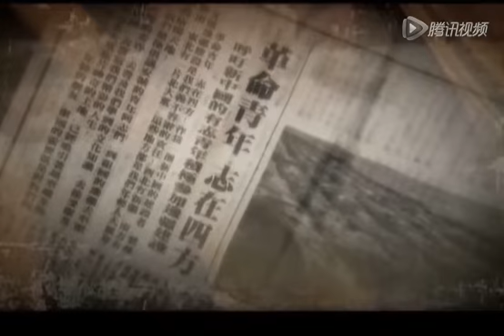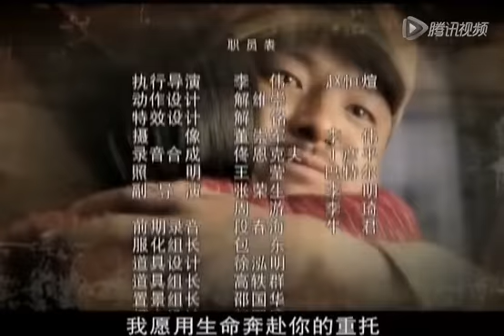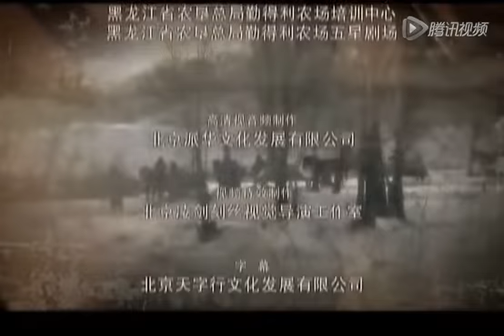【2022战争剧推荐】情系北大荒 第29集 | 朱亚文情迷“纯情少妇”黄小蕾，与兄弟热血奋战北大荒🔥 | GREAT NORTHERN WILDERNRSS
该剧讲述了在祖国解放初期，十万转业官兵克服北大荒恶劣气候条件，立足脚跟，在北大荒上开拓出一片新天地的英雄故事。锦州战役，尖刀营营长郝豹正带领着战士们攻上山头与敌人肉搏，当战斗胜利时，他的未婚妻子兰珍已倒在血泊中，留下了年幼的儿子连娃子。新中国解放不久，已成为战斗英雄的郝豹接到命令，他要带着尖刀营奔赴北大荒，开始军垦生涯。在垦荒过程中，生活条件和自然条件都极其恶劣，由于不懂农业生产，郝豹走了许多弯路，并和副营长耿喜旺产生了矛盾。通过艰苦卓绝的努力，拓荒终于取得了一定的成绩。当温饱暂时解决后，婚姻问题成了安定军心的根本问题，组织上决定在地方招一些女兵，女兵的到来打破了军营的宁静。在不断接触中，郝豹爱上了美丽聪明的沈秀，而沈秀却对郝豹的身边的文书小山岳情有独钟。于是，在农业生产紧张的进行中，郝豹和沈秀、小山岳，罗微微和耿喜旺等青年男女之间展开了错综复在的情感纠葛。小山岳为了救百姓而牺牲，在此后郝豹和沈秀不断的接触中，沈秀爱上了这个耿直、勇敢的汉子，此时，北大荒的建设已经初显成果，可是多年的积劳成疾打跨了郝豹，他病倒了……